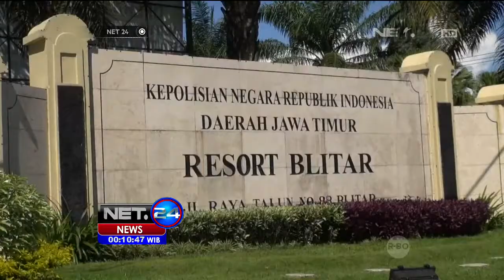Tahanan Kabur Lolos Berkat Bantuan Pengunjung - NET24